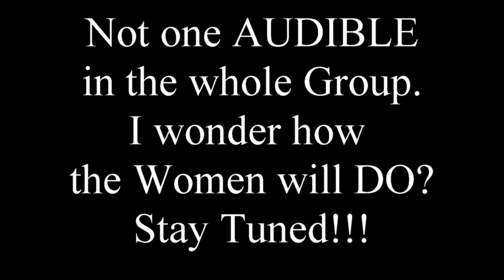2024 02 20 sscc men vs womens chipping and putting olympic games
This is one of the many, many Reels, Shorts and Full-length videos that are written about in the book:
"Nine Lives a Spanker a DNA Family" - here is the link:

Highlight the link, right click and choose -Amazon.com
Peter B